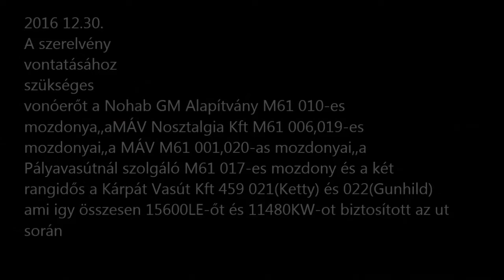Nohab ünnep Tapolcán 2016 12.30